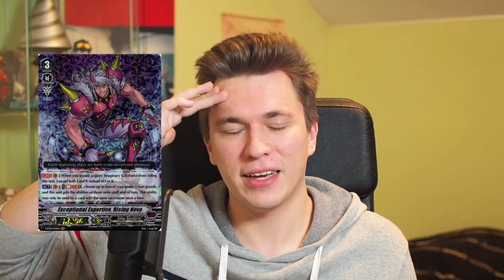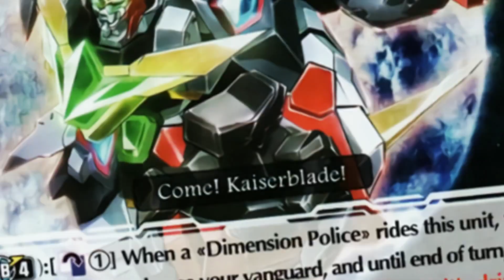What's the Post-Luard Restriction Meta Like? (V-BT10 Meta Analysis) || Cardfight!! Vanguard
We've finally been graced with the English release of V-BT10 Phantom Dragon Aeon, and with it the new powerhouse deck that is Luard, even post-restriction! But how does it hold up now, and what decks are still showing up in the competitive sphere? Let's take a look!